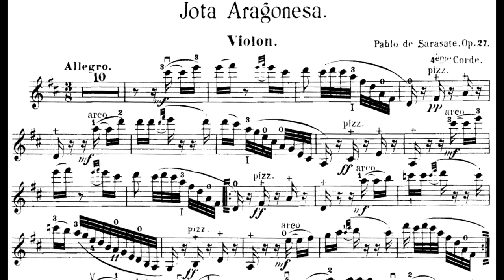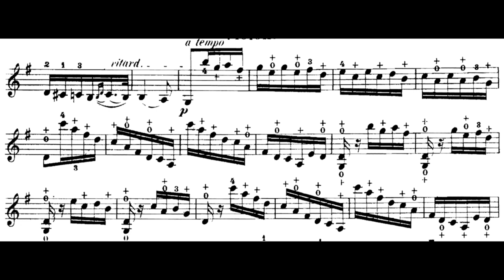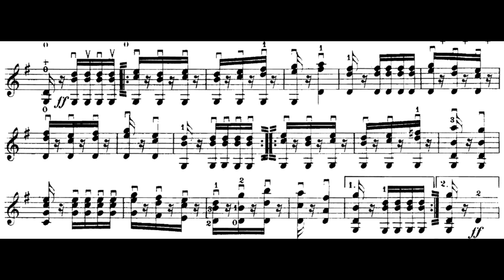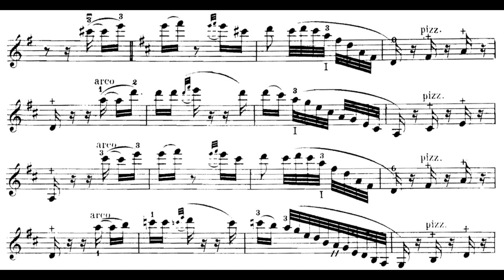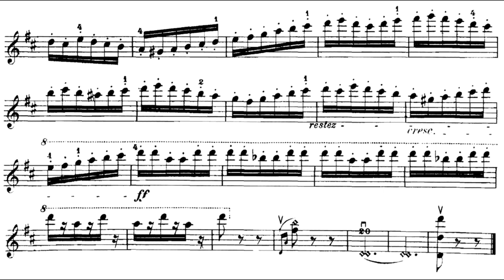Sarasate - Jota Aragonesa (Aragonese Jota), Op. 27 in D Major (Sheet Music)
Composer: Pablo de Sarasate
Violinist: Tianwa Yang
Pianist: Markus Hadulla

0:00 Allegro.
3:11 Più lento.
3:45 Tempo I.
4:42 Molto vivace.

The jota (pronounced [ˈxota]) is a genre of music and the associated dance known throughout Spain, most likely originating in Aragon. It varies by region, having a characteristic form in Aragon (where it is the most important), Catalonia, Castile, Navarre, Cantabria, Asturias, Galicia, La Rioja, Murcia and Eastern Andalusia. Being a visual representation, the jota is danced and sung accompanied by castanets, and the interpreters tend to wear regional costumes. In Valencia, the jota was once danced during interment ceremonies.

The jota tends to have a 3/4 rhythm, although some authors maintain that the 6/8 is better adapted to the poetic and choreographic structure. For their interpretation, guitars, bandurrias, lutes, dulzaina, and drums are used in the Castilian style, while the Galicians use bagpipes, drums, and bombos. Theatrical versions are sung and danced with regional costumes and castanets, though such things are not used when dancing the jota in less formal settings. The content of the songs is quite diverse, from patriotism to religion to sexual exploits. In addition to this, the songs also have the effect of helping to generate a sense of local identity and cohesion.

The steps have an appearance not unlike that of the waltz, though in the case of the jota, there is much more variation. Furthermore, the lyrics tend to be written in eight-syllable quartets, with assonance in the first and third verses.